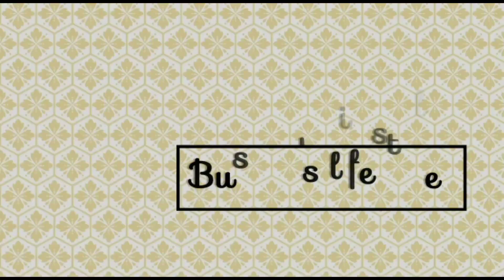FULL FACE WAX| FACE CLEANSING|SMOOTH SKIN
Hey everyone
Aslam o alikum! hope so you guys are doing great in today's vlog I'm sharing with you guys face massage with some tips,full facial steps,face waxing with trips and tricks watch the full and don't forget to subscribe my channel and like my video.